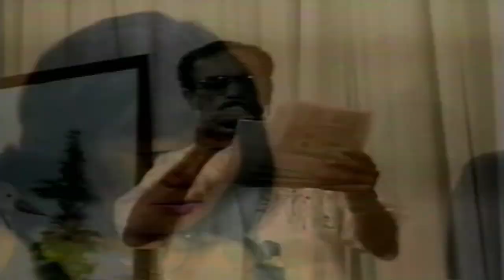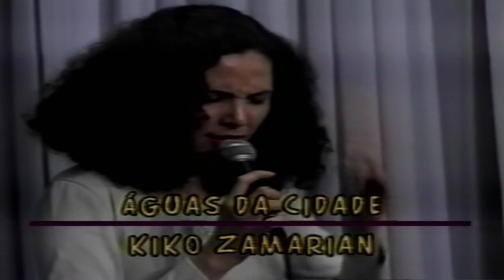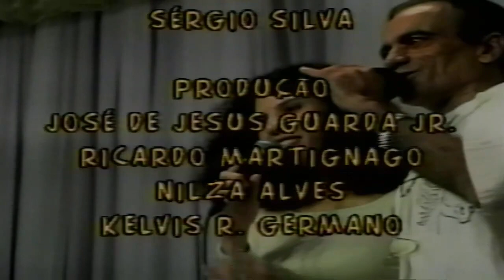PROGRAMA CANTA SANTA BÁRBARA - 29/08/99 - HOMENAGEADA IVONE HARA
Apresentação: Sérgio Silva.
Homenageada: IVONE HARA
Participantes: Folk Dance Group, Márcia Tauil
Cururu: Antônio Bassa, Alcides Bortoleto, Mário Soares, Pedrinho Paes, Pedrinho e Jabá na viola
Participações Especial: Junior Guarda e Prefeito Adilson Basso.

Arquivo: Paulo D’Elboux.

‘‘Nossa eterna gratidão a quem preserva vida a cultura de Santa Bárbara d’Oeste’’.